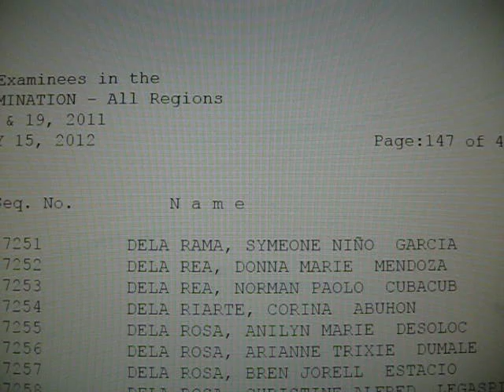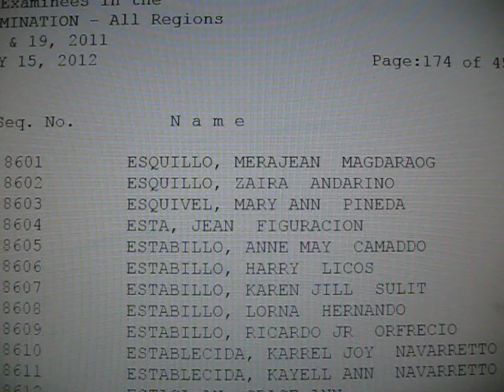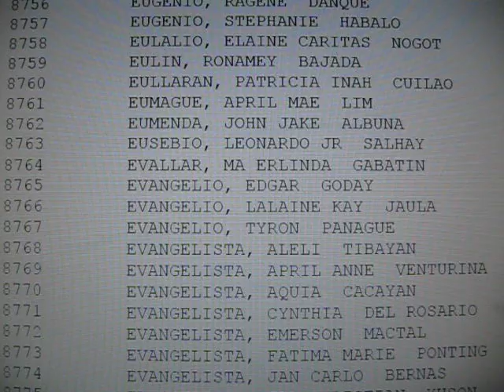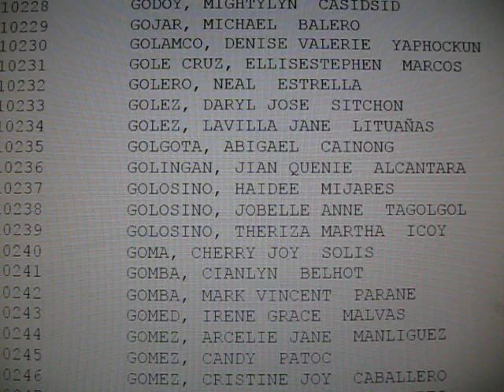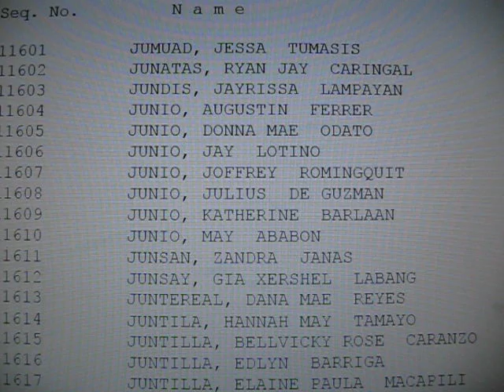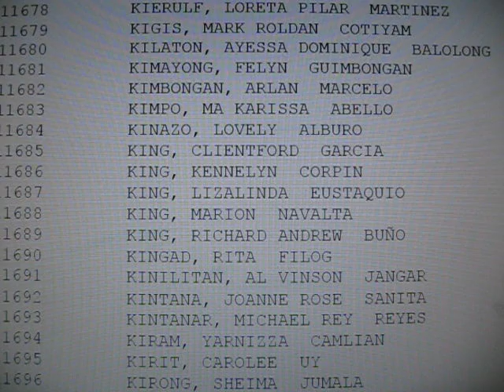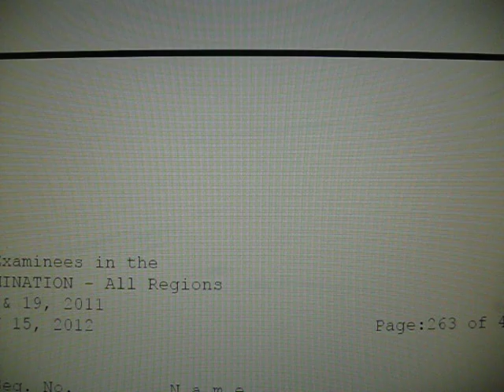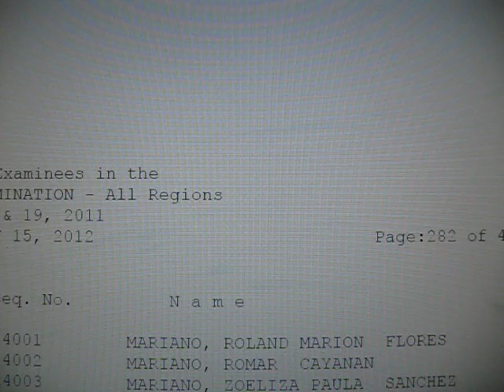Nursing Board Exam Result December 2011 Letter E - M (PRC Passers List)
NLE result passers list from the PRC official nursing board exam release.